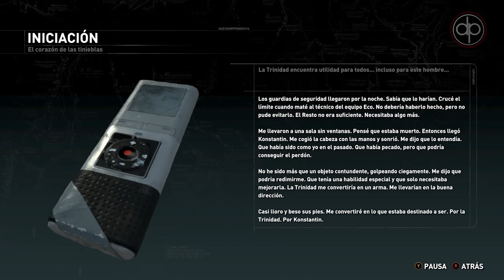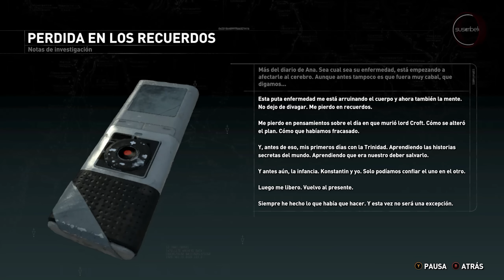Rise of the Tomb Raider Parte 10 Gameplay Español PC 2K | El Rescate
Rise of the Tomb Raider Historia Completa Español

Rise of the Tomb Raider parte 1
rise of the tomb raider walkthrough part 1 español

Rise of the Tomb Raider para Xbox One es una nueva entrega de las aventuras de Lara Croft, continuación directa de Tomb Raider, el reboot de la serie de 2012. La historia del juego correrá a cargo de la escritora Rhianna Pratchett, y para representar a Lara Croft se usará una nueva tecnología de captura de movimientos. Será temporalmente exclusivo de las consolas Xbox.

Será temporalmente exclusivo de las consolas Xbox. Su lanzamirento en PS4 no está confirmado. Rise of the Tomb Raider para PS4 es una nueva entrega de las aventuras de Lara Croft, continuación directa de Tomb Raider, el reboot de la serie de 2012. La historia del juego correrá a cargo de la escritora Rhianna Pratchett, y para representar a Lara Croft se usará una nueva tecnología de captura de movimientos.
Sagas relacionadas: Tomb Raider.

FICHA TÉCNICA

Desarrollo: Crystal Dynamics
Producción: Square Enix
Distribución: Microsoft
Precio: 59,95 €
Jugadores: 1
Formato: Blu-ray
Textos: Español
Voces: Español
Online: Marcadores
Fecha de lanzamiento: Noviembre 2016
Género: Acción / Aventura
Plataformas: XBox One, PC, Xbox 360, Ps4